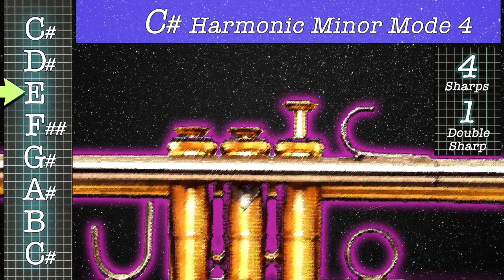(Trumpet Fingering) C# Harmonic Minor Mode 4 Scale